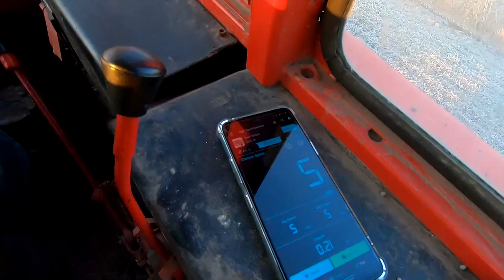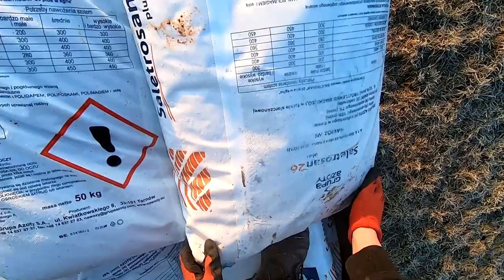Nawozy w mrozy 2021!! - Ruszamy w pole!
Witamy,
Dziś odcinek z nawozów ! Oceniajcie i komentujcie nową jakość filmów :) !
Pozdrawiamy